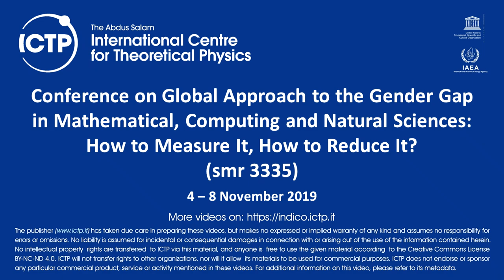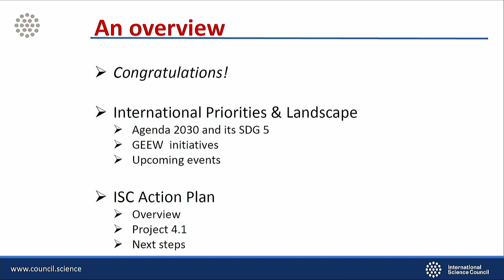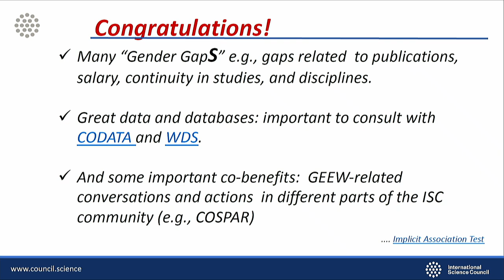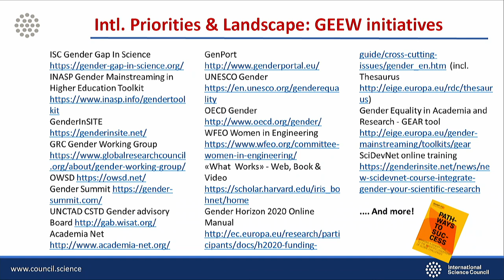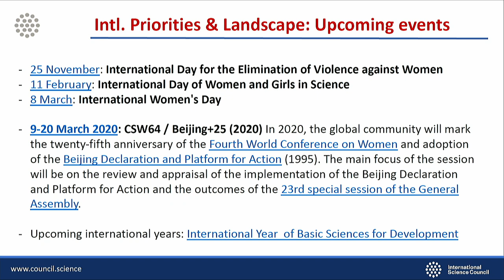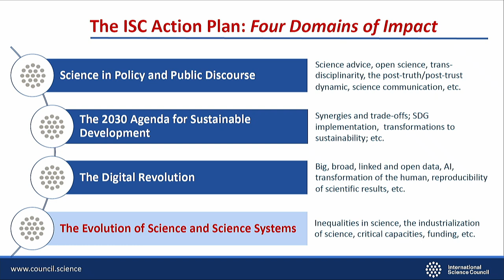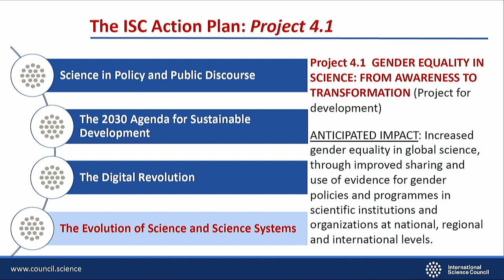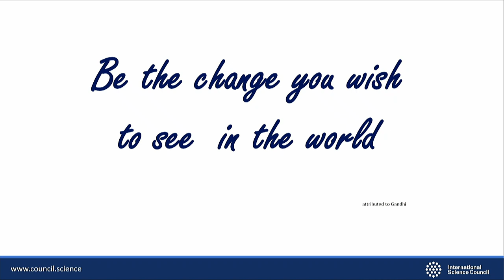What now?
Speaker: Lucilla Spini (ISC)
2019_11_08-14_00-smr3335